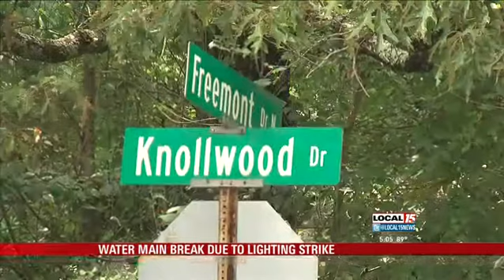Homes Without Water Due to Lightning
UPDATE: 5:29PM
MOBILE, Ala. (WPMI) According to MAWSS officials, as of 5:29 p.m. water service has been restored to homes located between Freemont and Long Meadow, near Knollwood Drive.

Crews have repaired a 10 inch water main that is believed to have been hit by lightning.

PREVIOUS STORY

MOBILE, Ala. (WPMI) Many residents between Freemont Drive and Long Meadow Court will be without water for most Sunday today due to a water main break.

MAWSS crews are on the scene of a water main break near Freemont and Knollwood Drives effecting approximately 20 homes.

Crews anticipate it may be until Sunday evening before service is restored due to the location of the break.

The suspected cause is lightning.